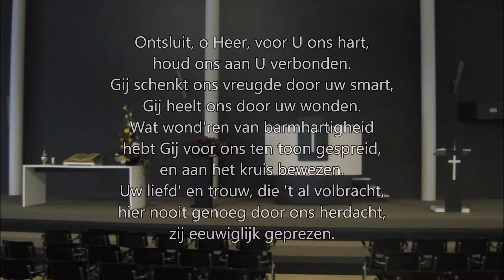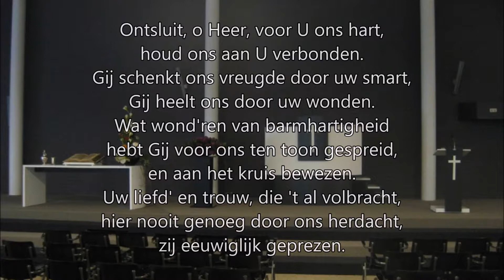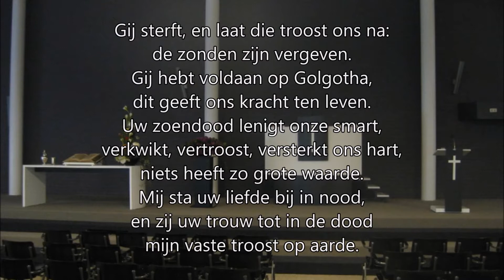Gezang 90, Ontsluit, o Heer, voor U ons hart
Tekst: C.G. Gellert (Vertaling van P.L. van de Kasteele, in een bewerking van H. Hasper)
Melodie: Christian Gregor

Vanuit De Rank in Zuidhorn